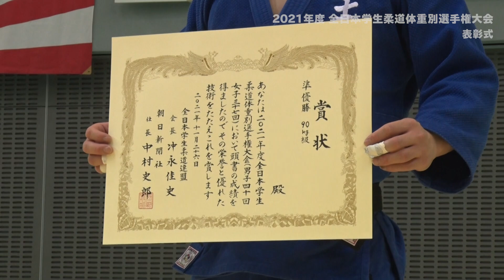2021年度全日本学生柔道体重別選手権大会 男子90kg級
2021年度全日本学生柔道体重別選手権大会 男子90kg級